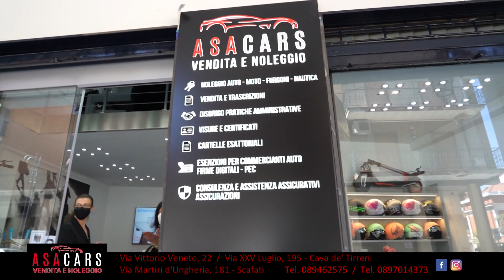Cetara: in arrivo il progetto definitivo del parcheggio in roccia sulla statale 163 amalfitana